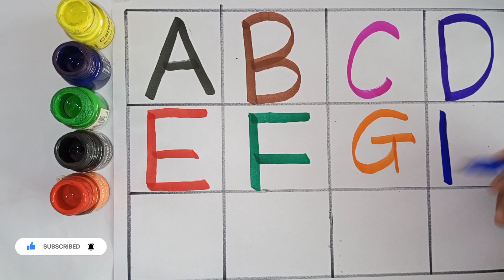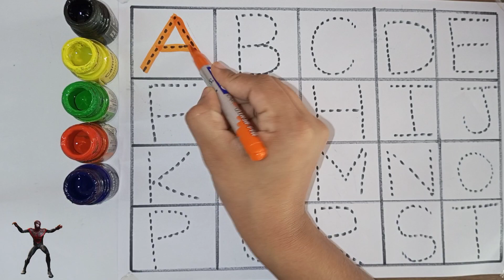abcd, abcde, a for apple b for ball c for cat, alphabets, phonic song, अ से अनार , Englishvarnamala3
abcd, abcde, a for apple b for ball c for cat, alphabets, phonic song, अ से अनार , Englishvarnamala1

your quarries:-
a for apple
abcdefg
English alphabet
abcd cartoon
a for apple b for ball
alphabet song
a for apple a for ant
nursery rhymes
abcd rhymes
ABCD alphabet

ABCD varnamala
abc Varnamala
English varnamala
English alphabet
a for apple
kids alphabet

एबीसीडी
वर्णमाला